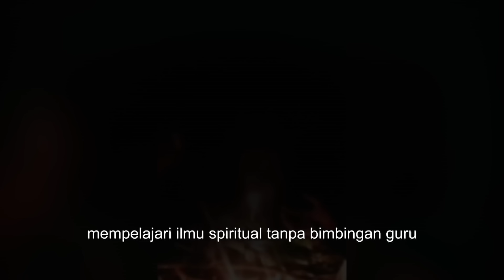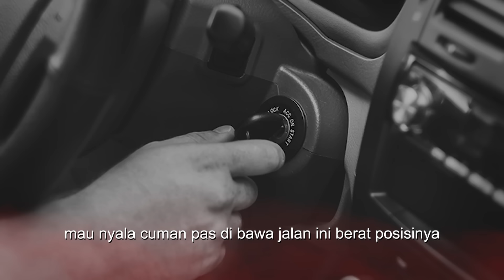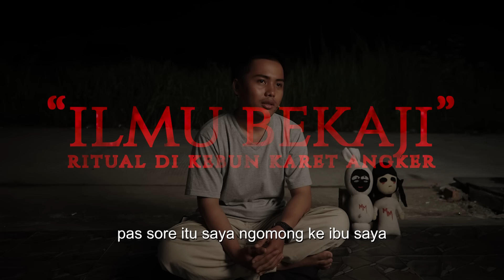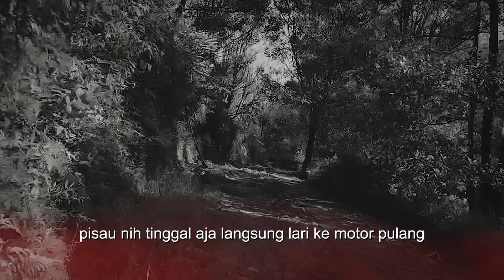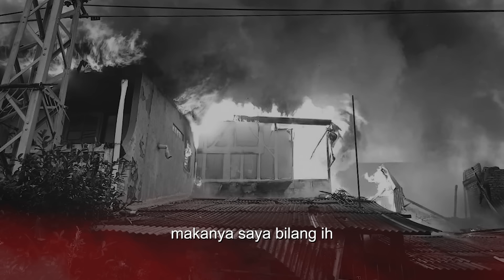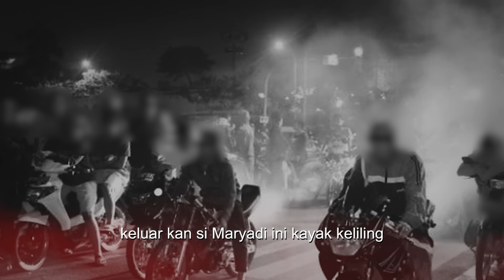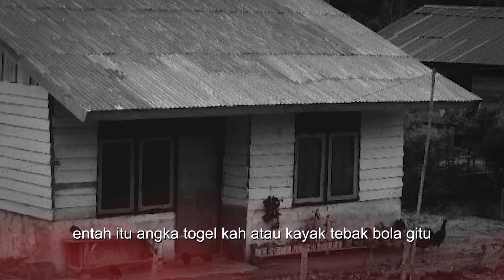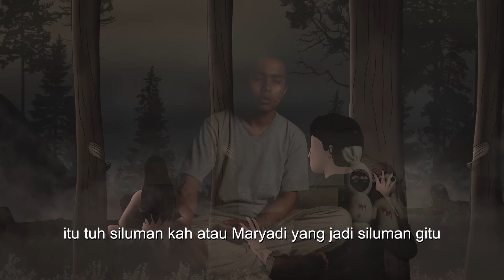GAK PAKE BUS4N4 TIAP JUMAT, PELAKU ILMU BEKAJI INI BISA NGASIH PESUGIHAN !! KISAH MISTIS KALIMANTAN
Bang Rian di tahun 2018 menyaksikan Maryadi (samaran) seorang pelaku "Ilmu Bekaji" yang sering melakukan ritual jalan ke hutan karet dengan kondisi tanpa busana seperti orang tidak normal di setiap jumat. Setiap orang yang mengolok-ngolok Maryadi selalu mendapatkan musibah bahkan sampai nyawa melayang. Banyak orang-orang mendatangi Maryadi meminta pesugihan nomor togel dan tebak skor bola hanya dengan membawa kopi dan batu damar sebagai syarat. Bagaimana kisah selengkapnya? tonton sampai tamat JANGAN DI SKIP !

Narasumber : Bang Rian